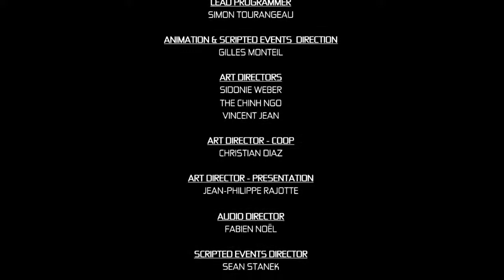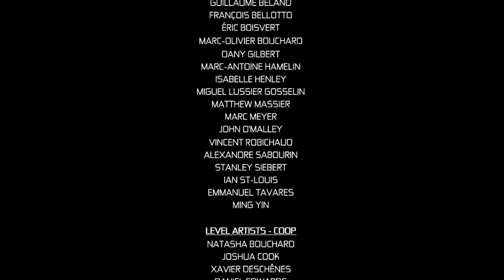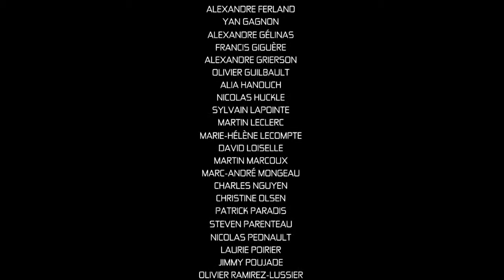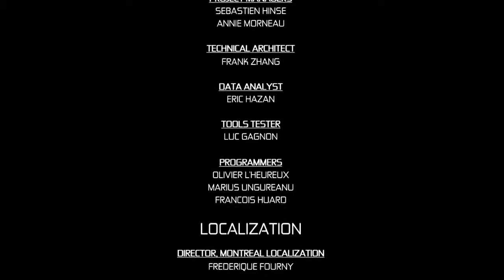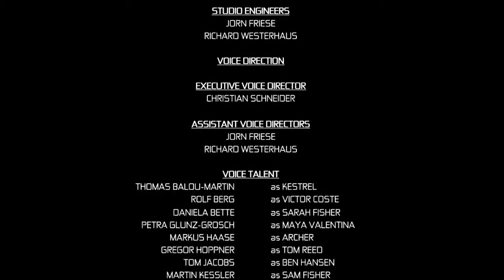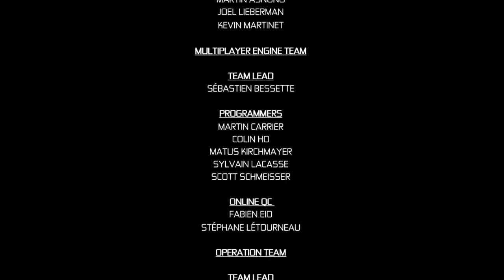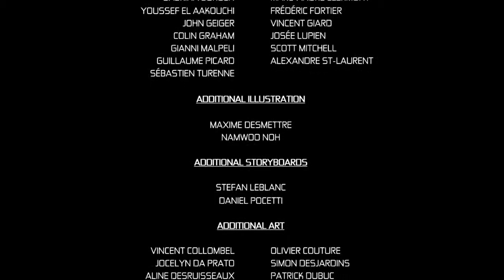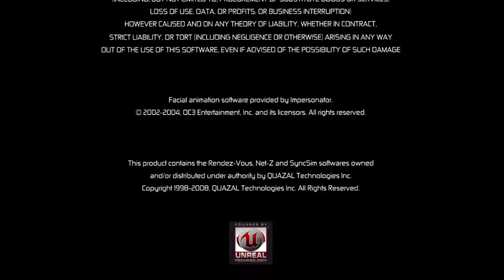Splinter Cell: Conviction | PC | Credits